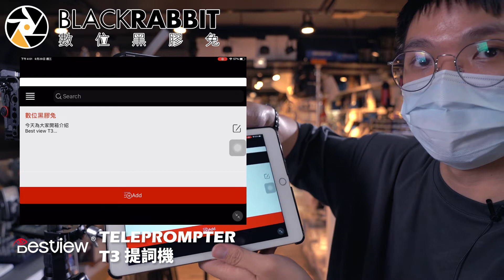影片拍攝不LAG BESTVIEW 百視悅 T3 提詞機 【 數位黑膠兔 】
👇立馬下單👇
【 BESTVIEW 百視悅 TELEPROMPTER T3 提詞機 】
【 T3 提詞機 附 收納包 螃蟹夾 怪手 支撐收納組 】
👇點此看更多我們影片開箱、教學👀

- 粉絲專頁 -
數位黑膠兔
- 拍賣 -